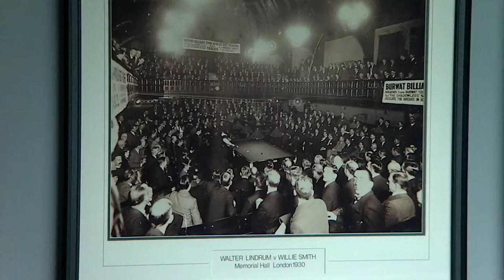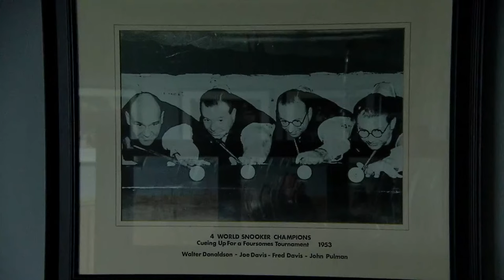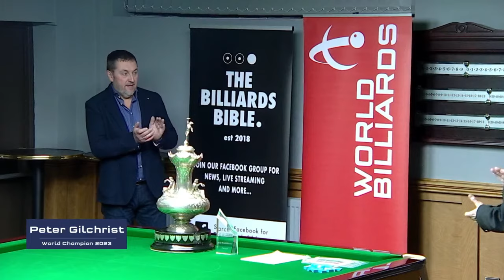Dave Causier vs Peter Gilchrist | Final | World Championships 2023 Session 2